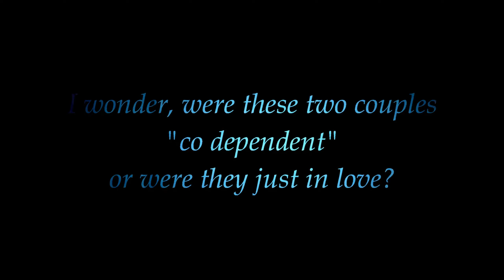8th House Stories Mars In Scorpio Ft Puro Astrology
DrkKnightSilver & Puro Astrology
                     Present
    A "8th House Stories" Special
               Mars on Scorpio

(Re uploaded With Minor Edits)